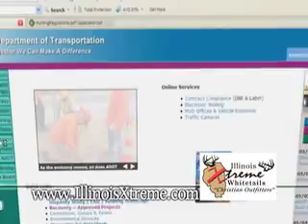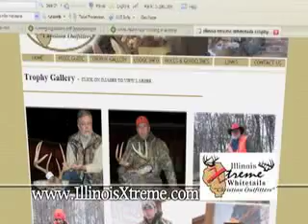Scouting for whitetail part 2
Part 2 of 3 tips on how to scout for whitetail. is helping you pick your hunting spot.